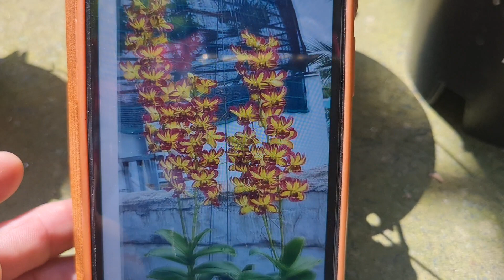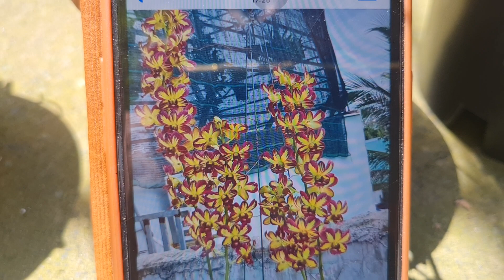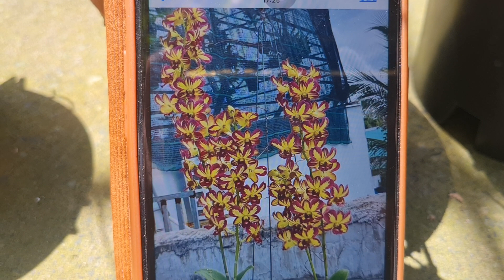VÀNG ĐỎ XƯA 1 MẶT HOA SIÊU ĐẸP 0908846804 ngày 26.3.22